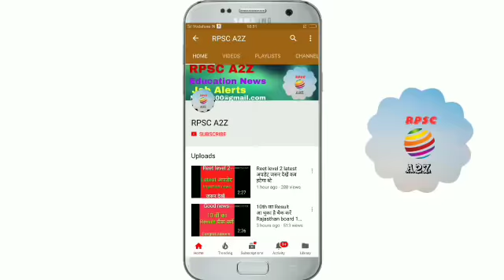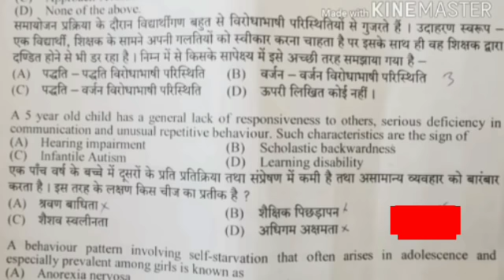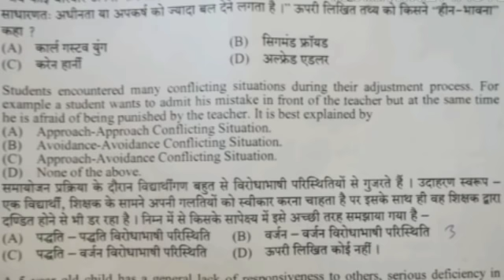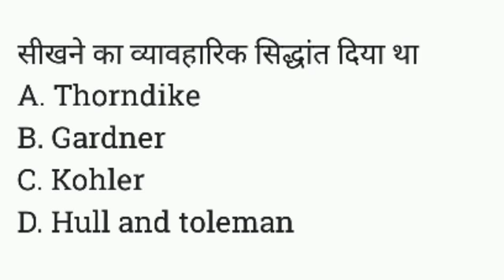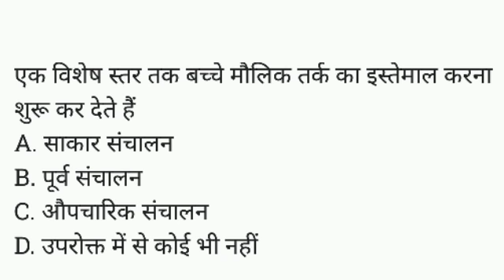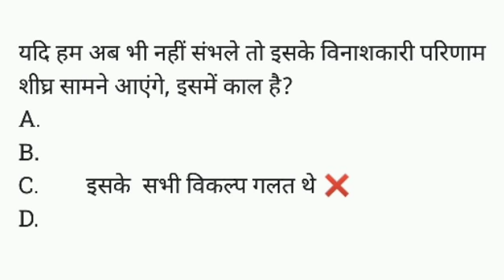Reet level 2 ये हैं वो प्रश्न जिन पे आपको बोनस अंक मिल सकता है